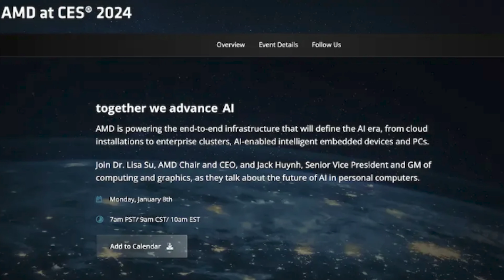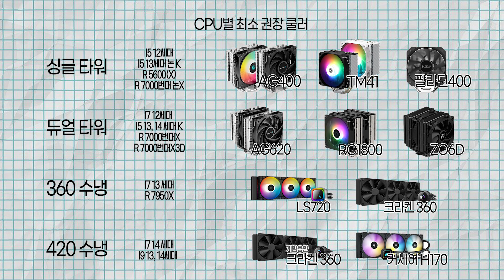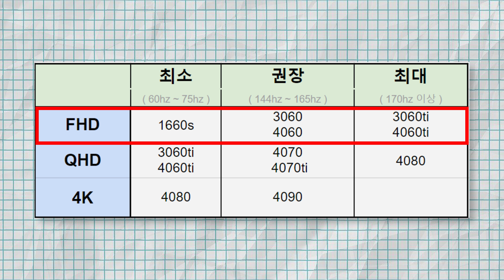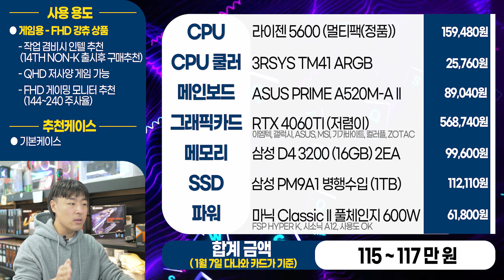2024년 신제품 출시소식과 함께하는 1월 조립 컴퓨터 추천 견적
2024년 1월에 많은제품들이 함께 출시예정이 되있습니다. 인텔 14세대 NON-K 모델, 4000번 SUPER 모델이 함께 출시예정이고, 몇몇 AMD 신제품도 출시를한다하네요 지금 이포지션에서 어떤제품들이 나올지 잘지켜봐야할텐데요 촬영시점에서 추천드릴만한 제품몇가지 추천드려요

컴퓨터조립 17년차 저의 노하우가 살아있는 공간 고고싱 구독 하신 순간 컴퓨터 걱정이 사라집니다. 조립컴퓨터의 안좋은 인식과 수리가 힘들다 생각햇던 조립컴퓨터의 인식을 바꾸기위한 곳입니다.

(내컴맞 : 나에게 맞는 견적을 맞춰드리는 사연을 받습니다.)